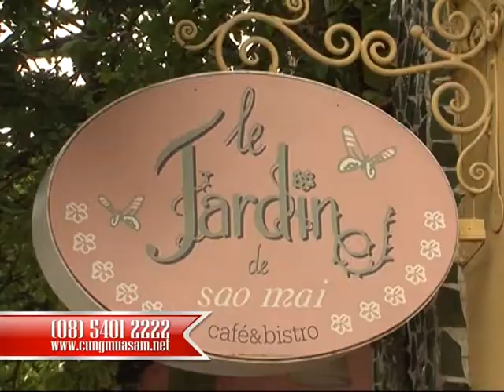ĐẠO DIỄN PHAN VĨNH PHÚC CMS SHOPPING Trailer Deal 02